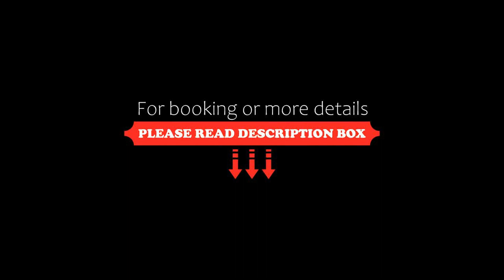Reindeer City Apartment, Rovaniemi, Finland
About Property:
You're eligible for a Genius discount at Reindeer City Apartment! To save at this property, all you have to do is sign in.
Situated in Rovaniemi in the Lapland region, Reindeer City Apartment has a balcony and river views. Featuring a 24-hour front desk, this property also provides guests with a children's playground. The accommodation features a sauna, hammam, family-friendly restaurant and free WiFi.

Boasting a Xbox One, the spacious apar...
Property Type: Hotel
Address: Valtakatu 19 A24, 96100 Rovaniemi, Finland
Searching For
1. Reindeer City Apartment - Rovaniemi - Finland
2. Reindeer City Apartment - Rovaniemi - Finland Address
3. Reindeer City Apartment - Rovaniemi - Finland Rooms
4. Reindeer City Apartment - Rovaniemi - Finland Amenities
5. Reindeer City Apartment - Rovaniemi - Finland Offers and Deals
Audio Credit:
Track Title: Reasons To Hope
Artist: Reed Mathis